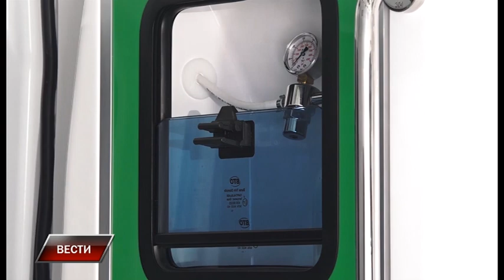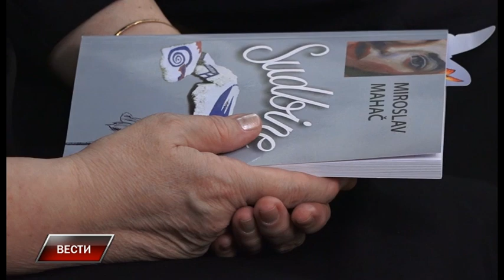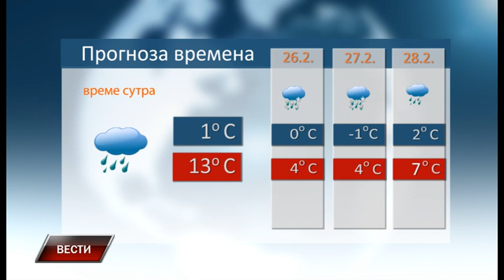Vesti 24 2 2023